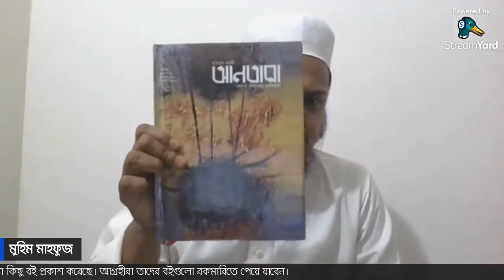আমরা কি আল মাহমুদকে সংকুচিত করে ফেলেছি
আল মাহমুদ ইন্তেকাল পরবর্তী সময়ে ঢাকায় সর্বপ্রথম কবির স্মরণে সভার উদ্যোগ করে ‘আনতারা’৷ প্রশ্নটা তখনই উঠেছিলো : এর মাধ্যমে ইসলামপন্থীরা কি আল মাহমুদকে সংকুচিত বা গোষ্ঠীবদ্ধ করবার আয়োজন করছে? সম্প্রতি আনতারা-সম্পাদক মুহিম মাহফুজ যখন ‘আল মাহমুদের সুফী কবিতা’র সংকলন এবং ‘বাঙালি মুসলমানের শত্রু-মিত্র’ নামে আল মাহমুদের একটি নির্বাটিত প্রবন্ধ সংকলন প্রকাশ করতে চলেছেন প্রশ্নটা নতুন করে সামনে আসছে৷ ফলে আমরা এ প্রশ্নের মোকাবেলা করবার জন্য এ পর্বে আমন্ত্রণ জানিয়েছি কবি মুহিম মাহফুজকে৷

উল্লিখিত বিষয় ছাড়াও ধুমকেতুর মতো জ্বলে ওঠা সাহিত্যের আশাজাগানিয়া ছোটো কাগজ আনতারা হঠাৎই কোথায় ‘গুম’ হয়ে গেলো সে বিষয়েও পাঠকের কাঠগড়ায় তুলতে চাই আমরা আনতারা-সম্পাদককে৷ আশা করছি দারুণ একটা আলোচনা উপভোগ করতে চলেছি আমরা৷ আপনারাও সাথে থাকবেন—প্রত্যাশা৷